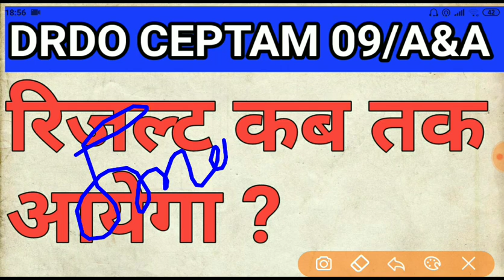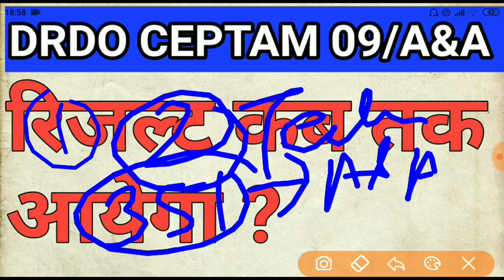DRDO CEPTAM- 09/A&A Result Update || देखे कब आ रहा है रिजल्ट 2019 DRDO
DRDO CEPTAM 9 Result 09 Tech: -A&A/Tech: -A: As we all know that in September 2019 DRDO has issued a notification regarding recruitment of 224 vacancies for the various post under Admin and Allied (A&A) Cadre whose Advertisement No. is CEPTAM-09/Tech: -A&A/Tech: -A and for that Defence Research and Organisation (DRDO) has conducted the TIER 1 exam from 17th of November to 23rd of November.